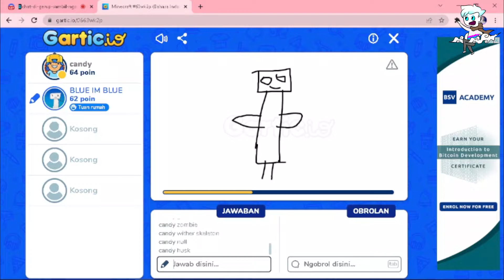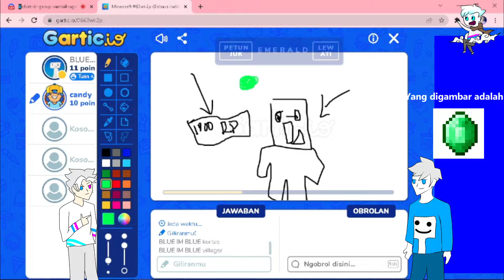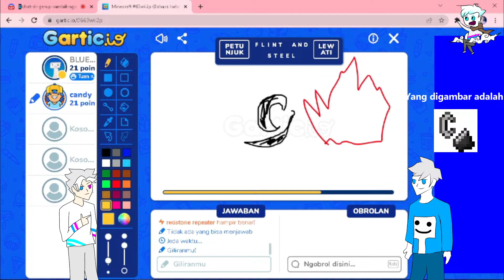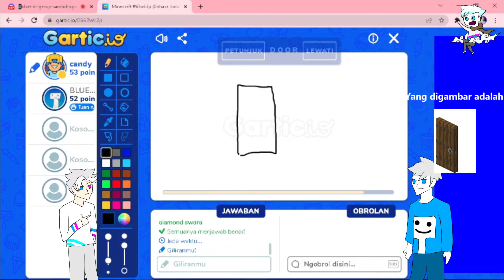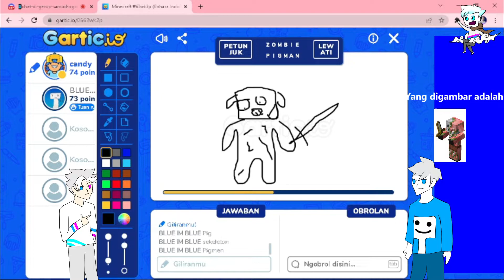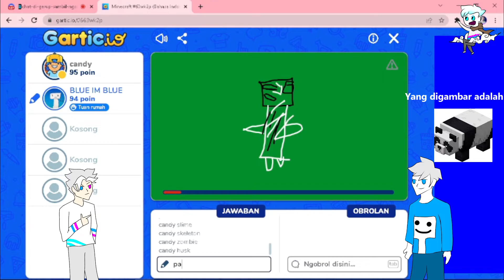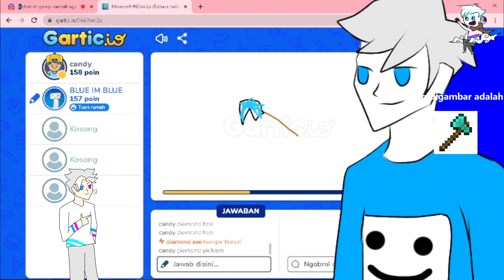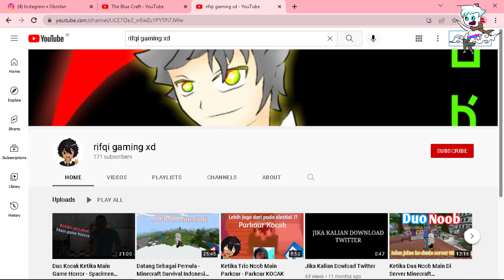TEBAK GAMBAR MINECRAFT COY!! - Gartic io Indonesia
Semoga Enjoy Video Nyaa!! 😁

Di Video Kali Ini : TEBAK GAMBAR MINECRAFT COY!! - Gartic io Indonesia

🐼Kalian Ingin Lebih Dekat Mengenal Aku? Add Sosial
Media Aku Yuk..

🌬Jika Kalian Punya Mod Dan Add Ons Yang Menarik Kalian Bisa Kirim Ke Email Aku Untuk Aku Riview Yaa😄

🎃Aku Ingin Kalian Enjoy Video Nya, Jika Masih Ada Kekurangan, Aku Minta Bantuan Kalian Via Komentar, Nanti Aku Kasih ❤ Untuk Yang Udah Support Aku Yaa

🌏Join Discord : Dalam Perbaikan :)

💎Jika Kalian Suka, Like!! Dan Jika Kalian Tidak Suka, Balikan HP Muu... Klik Jempol Bawah^^

And PIZSSS MEE GUYS!!
PayPay!! 😄✌